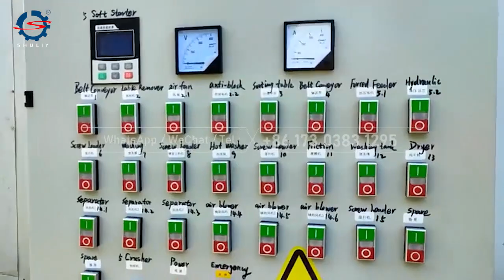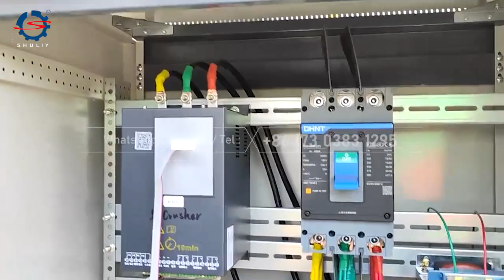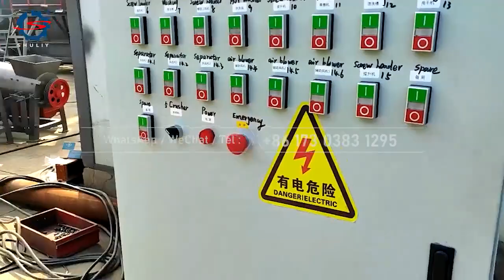PET Bottle Recycling Plant | PET Flakes Washing Line | How to Clean PET Bottles?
Today, we're taking an in-depth look at Shuliy's PET bottle recycling plant, an efficient automated production line that converts waste plastic bottles into highly profitable PET bottle flakes, providing a sustainable resource for plastic product manufacturing.

The PET flakes washing line includes plastic crusher, plastic washing machine, plastic dryer and conveyor belt, which work in tandem to take waste plastic bottles through multiple processing steps, ultimately producing high-quality PET bottle flakes. This process not only provides economic benefits but also helps reduce the environmental impact of waste plastic.

Our sales managers will be happy to introduce you to the details of the machine and create a plastic recycling solution that suits your needs.